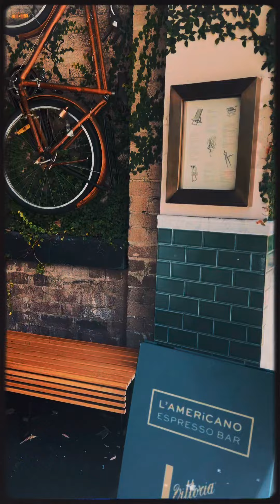A Beautiful Place for Lunch at Sydney!